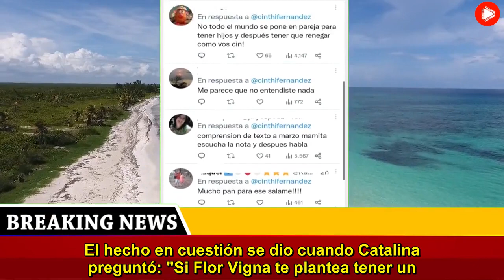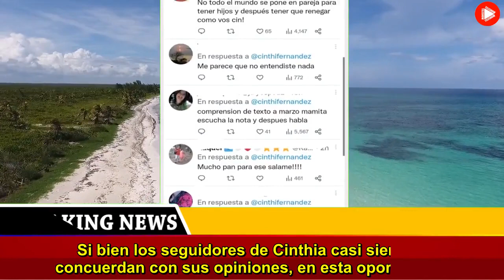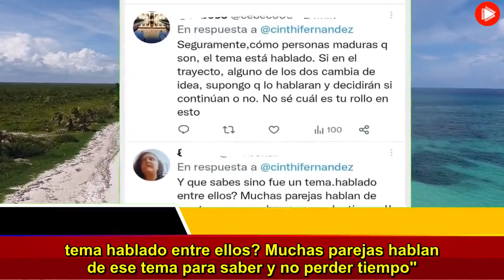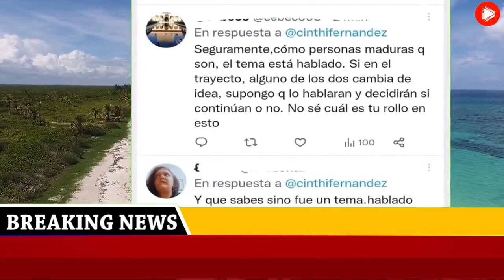Cinthia Fernández cuestionó la decisión de vida que tomó Luciano Castro